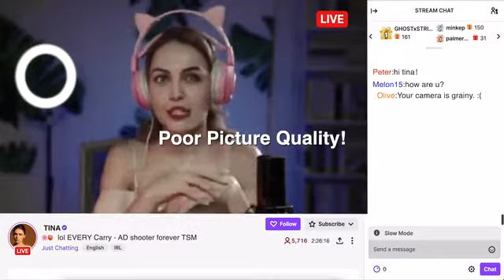Gsou K20 Webcam: The 2K HD Camera with Bulit-in Bluetooth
2K Image Quality | Bulit-in Bluetooth | Zero-frame Latency | Compatible with All Earphones & Platforms | Plug & Play | Privacy Protect

Due to the things happened lately,makes  working and learning from home  the new normal. To tackle this new situation, we have designed and developed the Gsou K20 2K HD Webcam. With its  built-in bluetooth module, K20 makes up the shortcoming with no bluetooth of desktop computers and it can also connect to bluetooth headphones/searphones. Considerably improve the sound quality of audio calls, and is almost close to zero latency for gaming and chatting.

Gsou K20 is equipped with a HD true 2560 x 1440 pixels webcam, allows you to capture  a vivid and clear recording. The camera features a cutting-edge CMOS sensor capable of running crystal clear video at 30-60 frames per second in 4 megapixels resolution. Gsou is specialized in designing PC web cameras that ensures  high-quality video calls and recordings. 2K HD 60fps image quality makes face-to-face communication with someone more realistic, detailed and  smooth like butter.